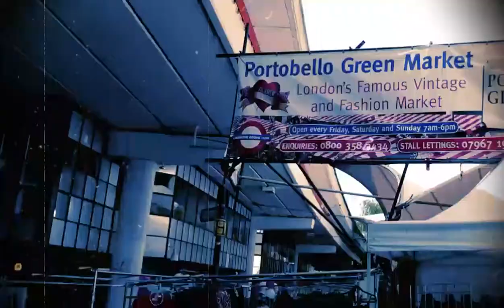Portobello Street Style Fashion by LMUW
Street Style London Fashion by AgiDonna
Portobello Market street style fashion Photo shoot by ZOE HTC